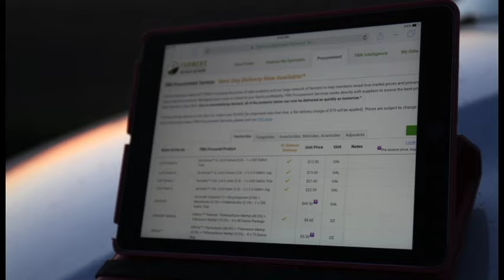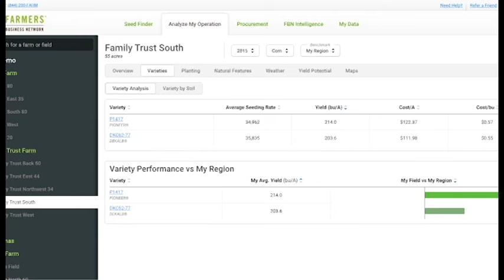Farm Stories: Chad Nelsen - Viborg, South Dakota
Chad Nelsen is a fourth generation farmer from Viborg, SD, where he grows corn, soybeans, alfalfa, and wheat.

"Crop inputs have been going up at a frantic pace, [...] and they’re extremely slow coming down. The financing thing has changed. Bigger co-ops or seed companies almost pen you into their higher price, and then they finance it. They make it easy, but easy means you’re going to pay for it.

They want me to shop around, and they haven’t been beat yet on any prices. It’s been substantially better on every product. Even if it’s one or two dollars a gallon, sometimes it’s 5, it’s been up to $15 a gallon. That’s $5,000 I’ve saved.

Having access to data for the price, and helping me manage my data, 500 bucks was worth every penny for me.

I really wasn’t doing a lot with my data, and now I at least have an option if I want to use it. I collect it, they pool it, I can get maps, they can be my go-to. Just to know that somebody could help me manage and maybe help me make some decisions. Not all of them, but one decision for 500 bucks is cheap some days, the right one.

In my area a 20 mile radius, there’s 7 or 8 farmers who are in it, so knowing that they’re in it, their data is in it, I’m going to get some feedback, I’m not going to know where it came from but I’m going to know what worked in my area. I’m going to get a few more pieces of the puzzle."